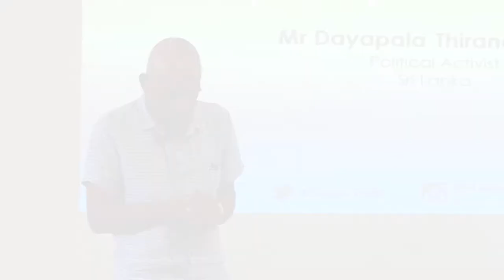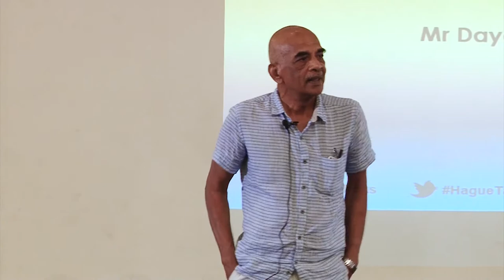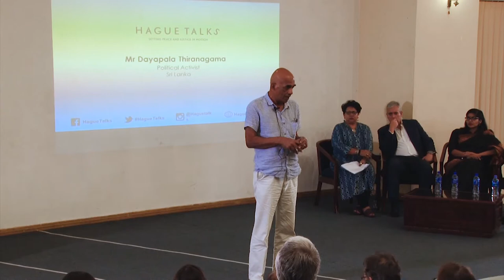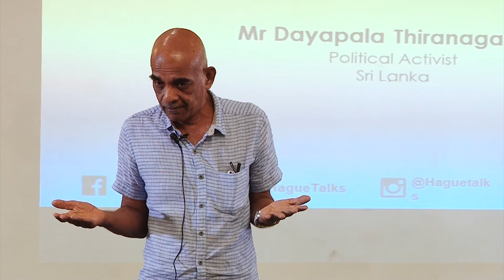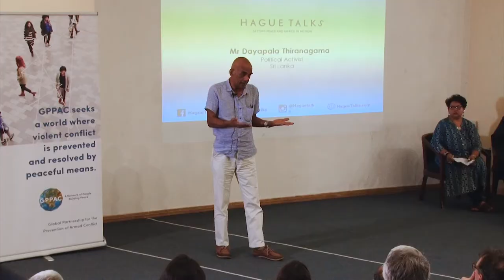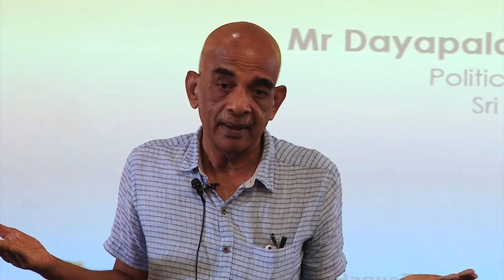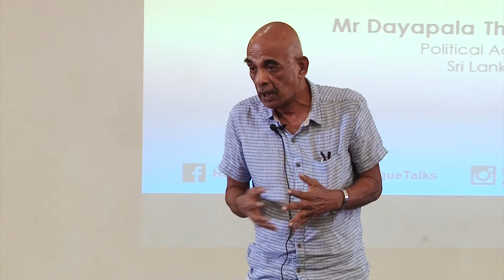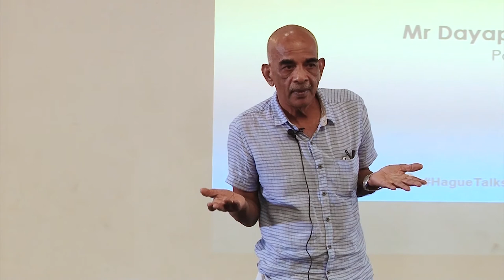"Pluralism Under Threat" Dayapala Thrianagama | Hague Talks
THE CASE FOR CONFLICT PREVENTION: WHAT CAN WE LEARN FROM CIVIL SOCIETY?
What’s the role of civil society in sustaining peace and preventing conflict?

At Hague Talks in Colombo, local and international voices reflect together on the importance of civil society participation in preventing conflict and building peace.

Speakers from Sri Lanka, Colombia and The Philippines share how their personal experiences inspired them to become peacebuilders and reflect on the need of involving civil society to sustain peace.

Mr Dayapala Thiranagama, activist,  Sri Lanka. Former academic and politician, who left Sri Lanka after her wife Dr. Rajani Thiranagama was assassinated by LTTE during a period that moderate voices on both sides were killed.

Inspiring event to share and discuss how to build durable peace. Opening by the Dutch ambassador in Sri Lanka, Ms Joanne Doornewaard. Moderator - the chair of the GPPAC Board, Fijian peace activist and 2014 NGO CSW Forum Women of Distinction awardee, Ms Sharon Bhagwan Rolls.

The Hague Talks Colombo was a collaboration of the Embassy of the Kingdom of The Netherlands in Sri Lanka with the Global Partnership for the Prevention of Armed Conflict (GPPAC).